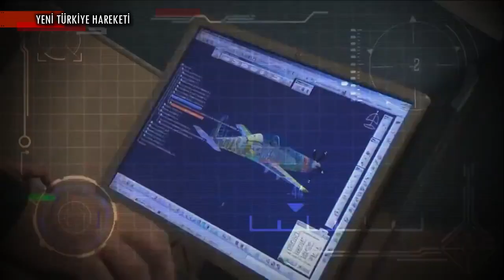TUSAŞ'da Görev Devri Yapıldı - Göreve O İsim Geldi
KISA HABER METNİ :

Türk Havacılık ve Uzay Sanayii (TUSAŞ) Genel Müdür Yardımcılığı’nda, görev devri gerçekleşti. Yeni Genel Müdür Yardımcısı Mehmet Demiroğlu oldu.

TUSAŞ’ın en stratejik gruplarından birisi olan Helikopter Genel Müdür Yardımcılığı’nda, görev değişimi oldu. Doç. Dr. Yıldırım Kemal YILLIKÇI, görevini Mehmet Demiroğlu’na devretti. Demiroğlu, daha önce TUSAŞ Akademi’de görev yapmaktaydı.

BİZ KİMİZ?